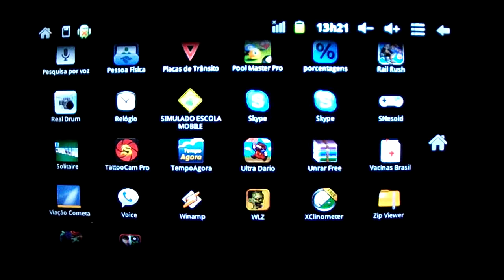ULTRA DARIO JOGO TABLET GENESIS 7205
Jogo no estilo mario.